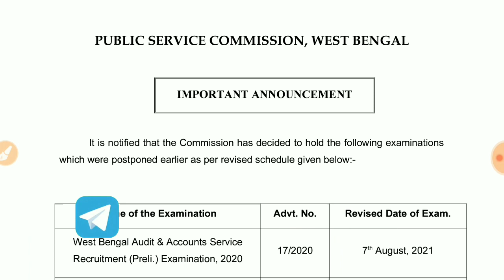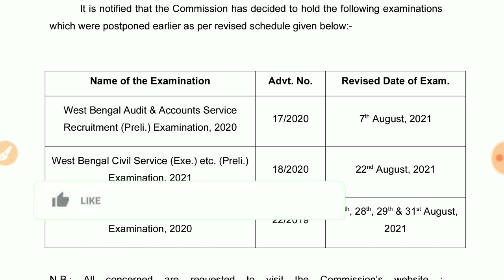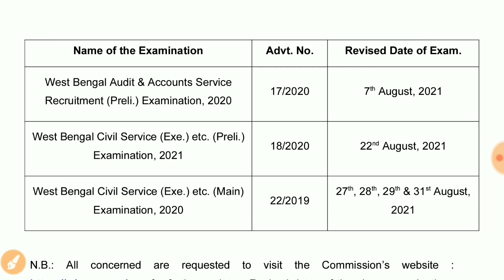WBPSC এর গুরুত্বপূর্ণ ৩ টি পরীক্ষার আপডেট 🔥 WBPSC WBCS, WB Audit & Account Services Exam Date 2021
WBCS Preliminary Exam Date 2021, WBCS Mains Exam Date 20202, WB Audit & Audit & Accounts Service Exam Date

wbpsc syllabus
wbpsc clerkship
wbpsc full form
wbpsc clerkship mains result
wbpsc recruitment 2021
wbpscupsc
wbpsc exam date
wbpsc clerkship mains result date
wbpsc je recruitment 2021
wbpsc application
wbpsc assistant professor
wbpsc assistant engineer
wbpsc audit and accounts
wbpsc age limit
wbpsc assistant professor recruitment 2021
wbpsc all exam list
wbpsc assistant engineer salary
wbpsc books
wbbse board exam 2021
wbpsc books in bengali
wbpsc book list
wbpsc best books
wbpsc bengali syllabus
wbpsc books pdf
wbpsc bengali question paper
wbpsc clerkship syllabus
wbpsc chairman
wbpsc clerkship salary
wbpsc clerk recruitment 2021
wbpsc clerkship notification
wbpsc c
wbpsc details
wbpsc departmental exam
wbpsc diploma recruitment
wbpsc departmental exam result
wbpsc district inspector of school
wbpsc detailed syllabus
wbpsc district organiser of physical education
hppsc drug inspector
wbpsc exam
wbpsc exam 2021
wbpsc eligibility
wbpsc exam age limit
wbpsc exam syllabus
wbpsc exam postponed
wbpsc exam list
i.e. wbpsc.gov.in
wbpsc food si notification
wbpsc food si syllabus
wbpsc fire operator
wbpsc food si 2021
wbpsc gov
wbpsc group d
wbpsc group c
wbpsc group a posts
wbpsc group b posts
wbpsc group c salary
wbpsc group d recruitment 2021
wbpsc group d syllabus
wbpsc.g
wbpsc head office
wbpsc helpline number
wbpsc homepage
wbpsc history question
wbpsc highest post
wbpsc history syllabus
wbpsc half-yearly departmental examination 2019
wbpsc icds
wbpsc inspector of legal metrology
wbpsc iti instructor exam date
wbpsc interview date
wbpsc ido salary
wbpsc icds supervisor salary
wbpsc interview schedule
wbpsc ido final result
wbpsc.i.e. pscwbapplication.in
wbpsc je
wbpsc jobs
wbpsc je salary
wbpsc je recruitment
wbpsc je civil syllabus
wbpsc je age limit
wbpsc jobs list
wbpsc kps recruitment 2021
wbssc kps
wbpsc kya hai
wbssc kps 2016 notification pdf
wbssc krishi prayukti sahayak
wbssc kps syllabus
wbpsc lecturer
wbpsc lab assistant
wbpsc login
wbpsc lecturer salary
wbpsc lab assistant syllabus
wbpsc logo
wbpsc legal metrology inspector syllabus
wbpsc law officer recruitment 2021
wbpsc miscellaneous
wbpsc miscellaneous 2021
wbpsc miscellaneous syllabus
wbpsc miscellaneous salary
wbpsc mains question paper
wbpsc miscellaneous notification 2020
wbpsc miscellaneous age limit
wbpsc miscellaneous post details
wbpsc notification 2021
wbpsc notification
wbpsc new notification 2021
wbpsc notes pdf
wbpsc new notice
wbpsc nic.in
wbpsc online
wbpsc officer
wbpsc omr sheet pdf
wbpsc optional subjects
wbpsc officer salary
wbpsc online coaching
wbpsc online apply
wbpsc optional syllabus
wbpsc polytechnic lecturer
wbpsc previous year question papers
wbpsc polytechnic lecturer salary
wbpsc posts
wbpsc polytechnic lecturer recruitment 2021
wbpsc pharmacist recruitment
wbpsc prelims syllabus
wbpsc part 2 result
wbpsc question paper
wbpsc qualification
wbpsc question paper 2020
wbpsc question paper 2020 pdf download
wbpsc question
wbpsc question paper 2021
wbpsc quora
wbpsc questions pdf
wbpsc result
wbpsc recruitment 2021 notification
wbpsc recruitment 2021 exam date
wbpsc result 2019
wbpsc result clerkship
wbpsc rti online
wbpsc registration
wbpsc syllabus 2021
wbpsc salary
wbpsc syllabus pdf
wbpsc syllabus 2021 pdf download
wbpsc si recruitment 2021
wbpsc school inspector
wbpsc si syllabus
wbpsc s
wbpsc teacher recruitment
wbpsc total seats
wbpsc training centre
wbpsc twitter
wbpsc telegram group
wbpsc tier 2 result
wbpsc test series
wbpsc typing test
wbpsc upcoming exam 2021
wbpsc upcoming recruitment 2021
wbpsc udyan palan projukti sahayak
wbpsc upsc
wbpsc upcoming recruitment
wbpsc upcoming notification
wbpsc upcoming vacancy
wbpsc unacademy
wbpsc u can apply
wbpsc vacancy
wbpsc vacancy 2021
wbpsc vs wbcs
wbpsc vacancy 2020
wbpsc various post
wbpsc veterinary officer
wbpsc vacancy 2019
wbpsc vehicle inspector
wbpsc website
wbpsc wbcs
wbpsc workshop instructor
wbpsc works accountant
wbpsc works accountant job profile
wbpsc wbcs 2021 exam date
wbpsc wbcs syllabus
wbpsc wikipedia
wbpsc clerkship result
wbpsc you can apply
wbpsc year calendar
wbpsc youtube
wbpsc half yearly professional examination
wbpsc previous year question paper book
wbpsc previous year cutoff
wbpsc 10 years question paper
wbpsc zoology syllabus
wbpsc assistant professor zoology syllabus
wbpsc 02/2020
wbpsc 05/2020
wbpsc 01/2020
wbpsc 03/2020
wbpsc 05/2019
wbpsc 05/2019 result
wbpsc 08/2020
wbpsc 06/2020
wbpsc 1/2020
wbpsc 14/2019
wbpsc 1/2020 advertisement